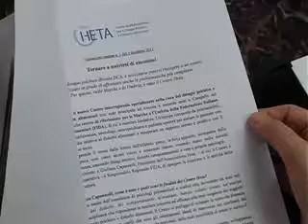ANORESSIA E BULIMIA: LA RISPOSTA SI CHIAMA CENTRO HETA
Ad Ancona un centro specializzato nelle malattie alimentari. Un fenomeno in costante ascesa che colpisce più di mille marchigiani.